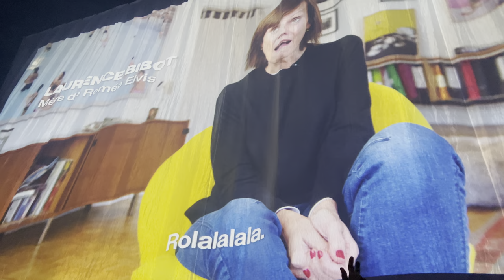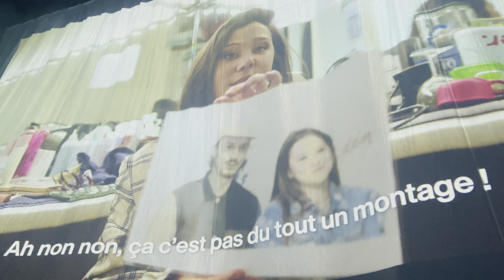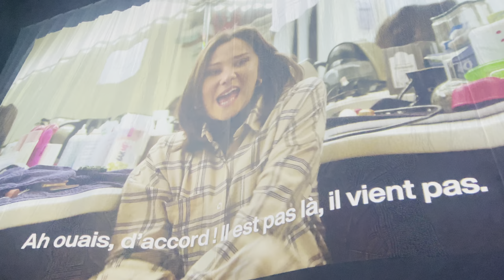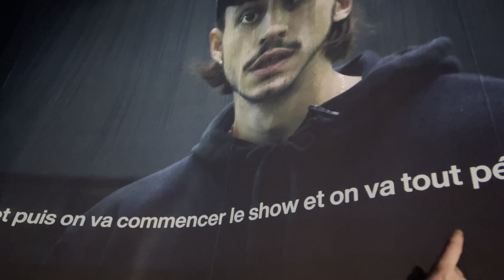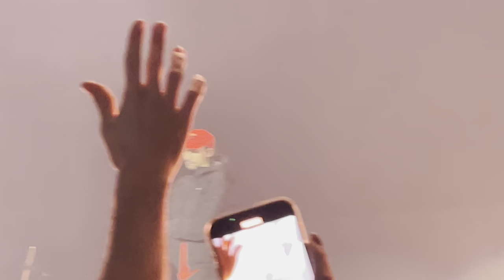Roméo Elvis - Intro + Chocolat (Paris 24/11/2022) Accor Arena 4k